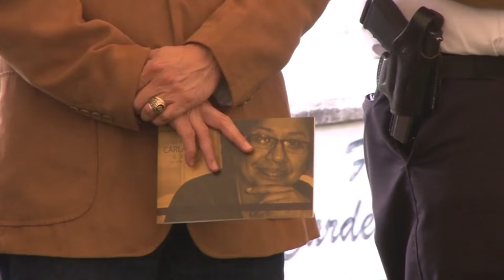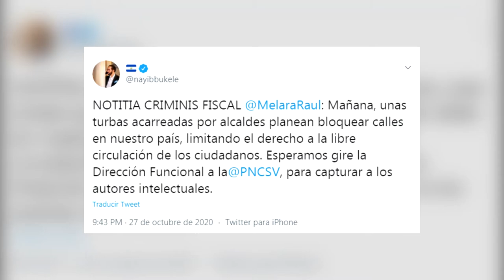Noticiero LPG 28 de octubre: Condenan a nueve personas por asesinato de la agente Carla Ayala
Nueve personas, entre ellas seis agentes policiales y tres particulares, fueron condenadas de seis meses a ocho años de prisión por el homicidio de la agente policial Carla Ayala. Cuatro personas más, entre ellas el sub comisionado Julio Cesar Flores, fueron absueltas.

¡Visítenos!